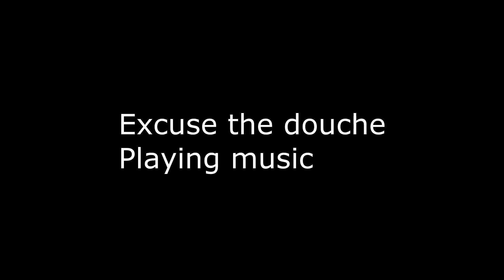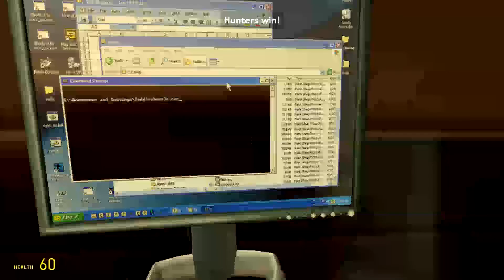Fun With Friends Ep 13 Garry's Mod Prop hunt (Jukes,fails,laughs)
Hello ladies and gentlemen welcome to a new fun with friends episode on Garry's Mod! Join us as we have fun on prop hunt.